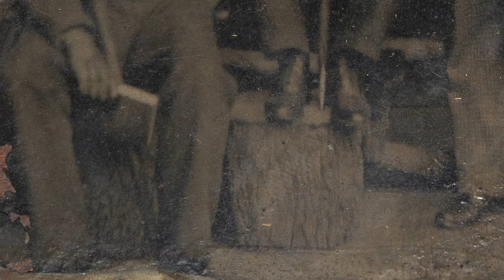O que é daguerreótipo? Fotografias especiais do Arquivo Histórico do MHN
Vídeo realizado no âmbito do projeto "Tratamento e conservação de fotografias especiais do Arquivo Histórico do Museu Histórico Nacional - 2021".

Entrevistada: Márcia Mello.

Esta iniciativa envolveu o trabalho de conservação de diferentes imagens - assim como de seus respectivos invólucros - cujos processos fotográficos delineiam o surgimento e a popularização desta invenção ao longo da segunda metade do século XIX.

Equipe do Projeto de Tratamento de Conservação de Fotografias Especiais do Arquivo Histórico do MHN:

- Márcia Mello: conservação-restauração de fotografia e coordenação do tratamento
- Sandra Baruki: conservação-restauração de fotografia e coordenação do tratamento
- Edmar M. Gonçalves: conservador-restaurador dos estojos e realização de embalagens
- Francisco Moreira da Costa: fotógrafo conservador (documentação fotográfica).
- Maria Júlia Fróes e Costa: assistente de conservação.

Vídeo
Fotografia, câmera 1 e edição: Franco Salvoni
Câmera 2: Felipe Luz

PRODUÇÃO
Associação dos Amigos do Museu Histórico Nacional
Artepadilla

PATROCÍNIO
Instituto Cultural Vale
Lei Federal de Incentivo à Cultura

AGRADECIMENTOS
Centro de Conservação e Preservação Fotográfica da Funarte
Paulo Knauss

REALIZAÇÃO
Museu Histórico Nacional
Sistema Brasileiro de Museus
Instituto Brasileiro de Museus
Secretaria Especial da Cultura
Ministério do Turismo
Governo Federal